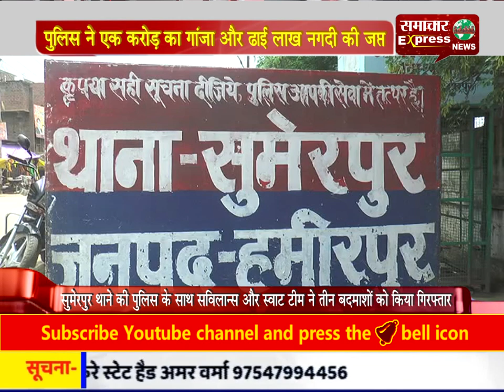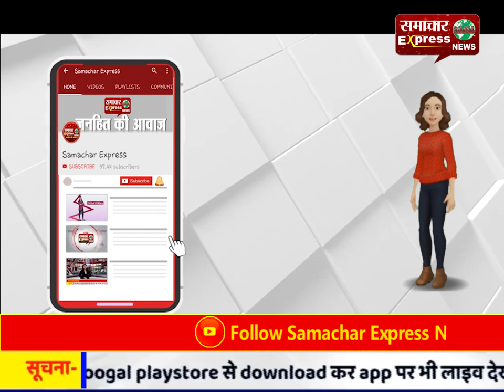पुलिस ने एक करोड़ का गांजा और ढाई लाख नगदी की जप्त